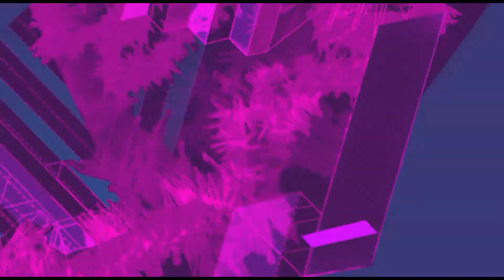Karin Friedman: The Invadors - Runner Up: Multimedia Oscars 2020